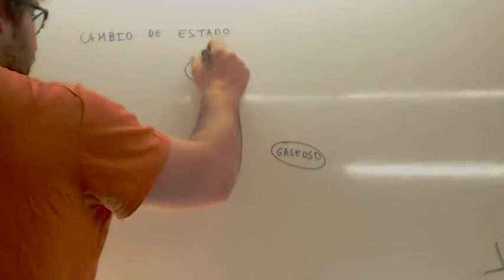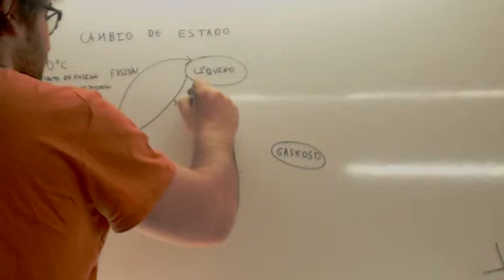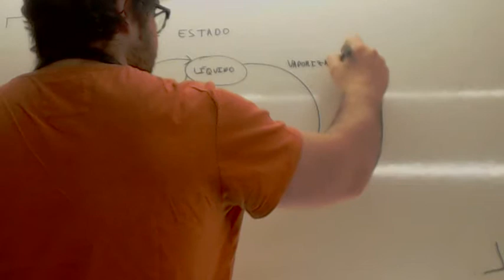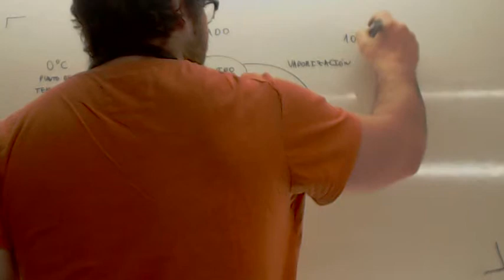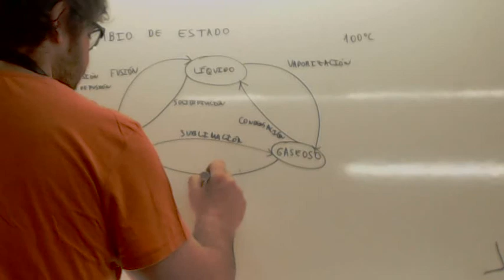Cambios de estado 1 ESO Usero